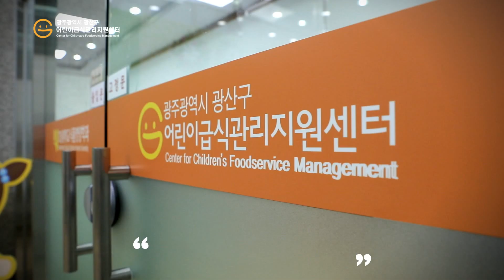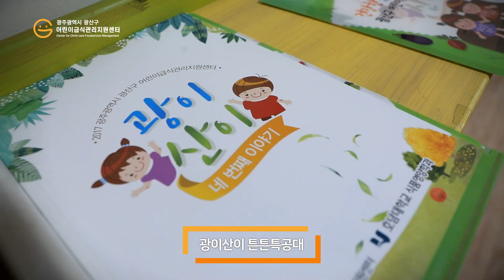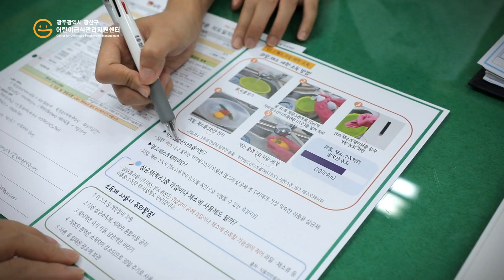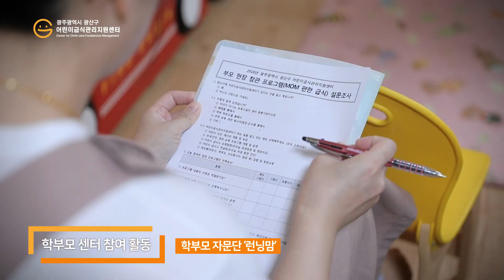광산구어린이급식관리지원센터 홍보영상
건강한 급식, 밝은 미래!
광산구 어린이급식관리지원센터가 함께 합니다!